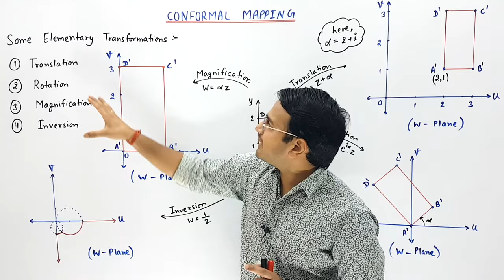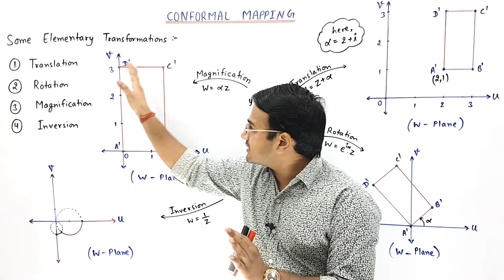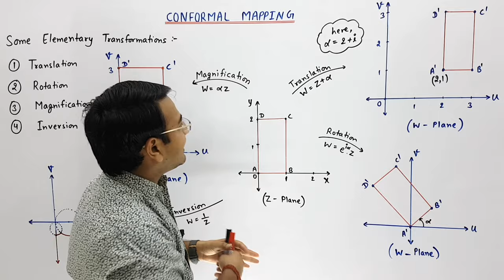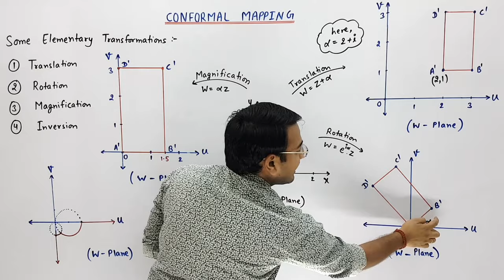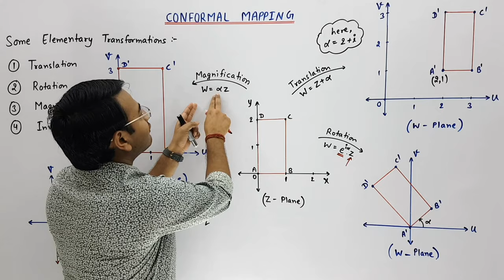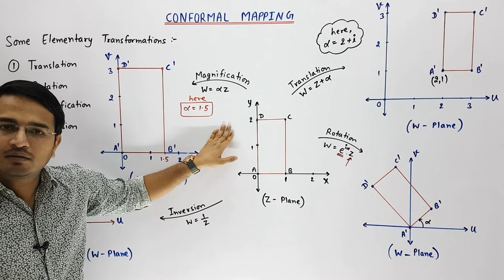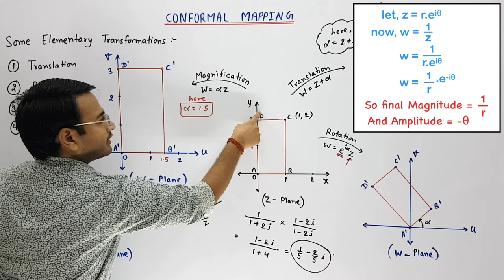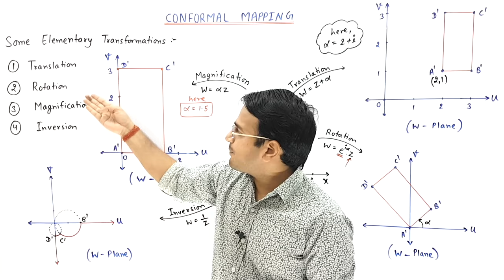Elementary Transformations in Conformal Mapping (lecture-2)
In this video we will discuss Some elementary Transformations(Mapping) in Conformal Mapping using Graph.
1. Translation
2. Rotation
3. Magnification
4. Inversion